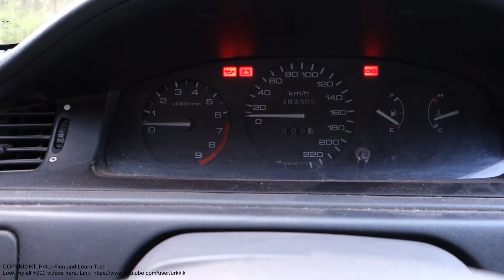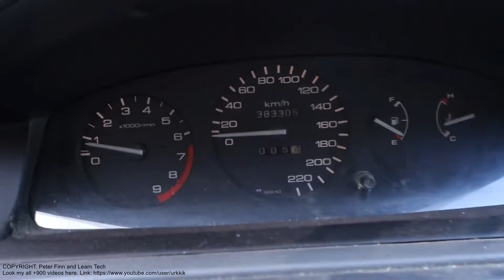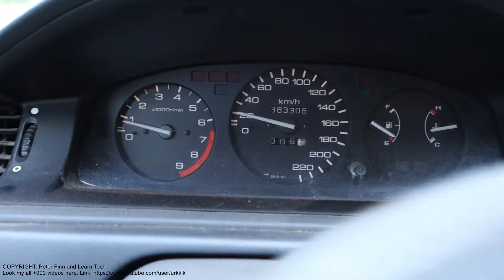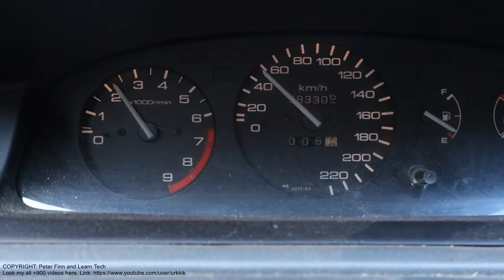Timing belt is in wrong position in car engine